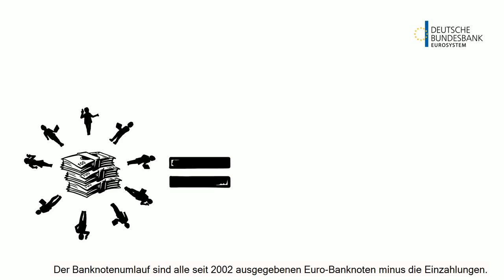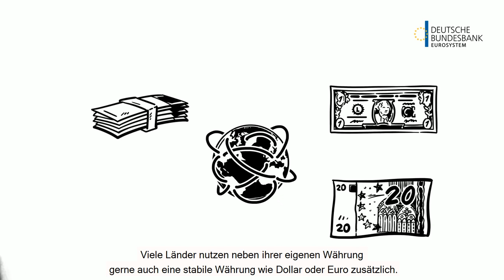Bargeld-Serie: Der Bargeldumlauf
750 Milliarden Euro beträgt der Bargeldumlauf derzeit in Deutschland. Aber was genau ist das? Und was machen wir mit dem ganzen Geld? Das fragen sich auch Nils und seine Freundin Larissa im dritten Teil unserer Bargeld-Serie.
Besuchen Sie uns auch auf anderen Plattformen und schreiben uns bei Fragen:

Adresse:
Deutsche Bundesbank

Wilhelm-Epstein-Straße 14
60431 Frankfurt am Main